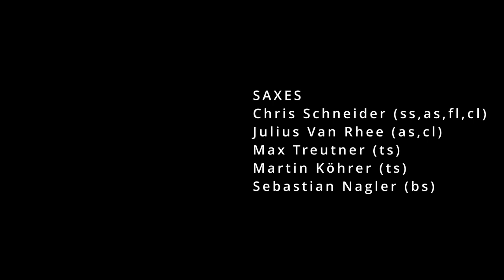"Her Majesty, The Queen" - Roman Fritsch & His Concert Jazz Band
"Postmodern Nostalgia" - Releasing December 9th 2022 on all streaming platforms.

All tunes composed and arranged by Roman Fritsch.

Recorded at Klangfabrik Studios (Marie-Curie-Straße 3
D-64560 Riedstadt) 15th & 16th September 2022.

Cover picture and video produced by Pauline Stieglitz.
Album layout & design Samuel Titz.